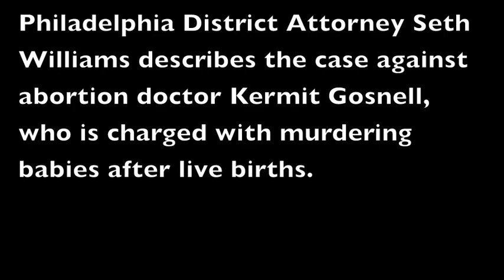Phila. Doctor Kermit Gosnell charged with murder in abortion cases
Philadelphia District Attorney Seth Williams describes the case against Kermit Gosnell, who is accused of murdering babies after live birth's during abortions. Fetal remains were kept in jars around his officer, for no medical reason, Gosnell said.